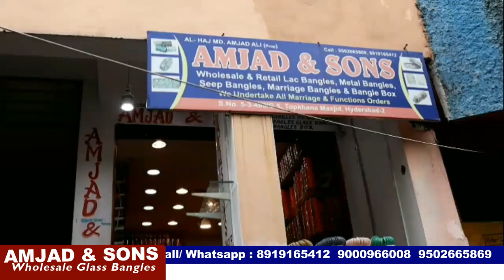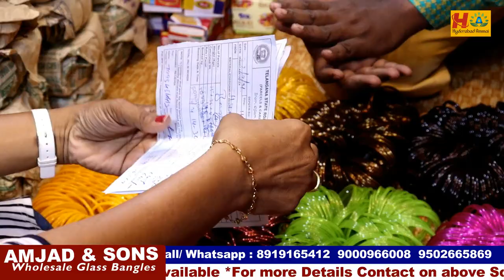Are you Looking for Bangles Business??? then must Watch this video || Wholesale Bangle Collection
Today I am going to explore  Wholesale Bangle Collections of AMJAD & SONS Wholesale Shop. There are Manufacturers & Wholesalers of Glass Bangles, Fancy, Matel bangle collections.  We can purchase through the Video call and Transport Facility available. For online minimum bill 5000/-

Address:
AMJAD & SONS
Manufacturers & Rs.175

 Hyderabad Ammai Channel No: 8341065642 (Only WhatsApp)

 Your's
  Hyderabad Ammai😍
  Keep smiling🤔😃